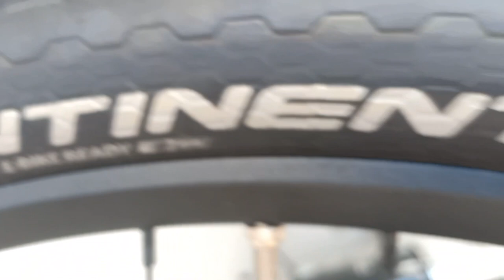Devel Meta V3 Dream Build 😍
My Devel Meta V3 Super Lexi Edition, My partner on the road as well as off-road, mapa long ride or short ride talagang maaasahan. Thank You Lord for the blessing and GOD bless us all